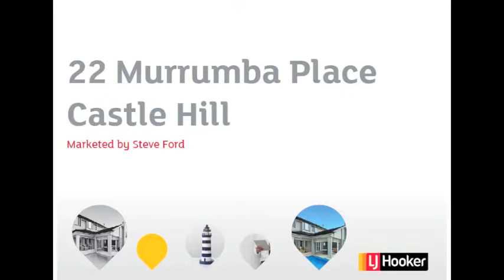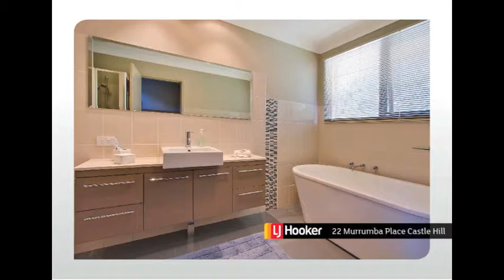22 Murrumba Place Castle Hill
22 Murrumba Place Castle Hill